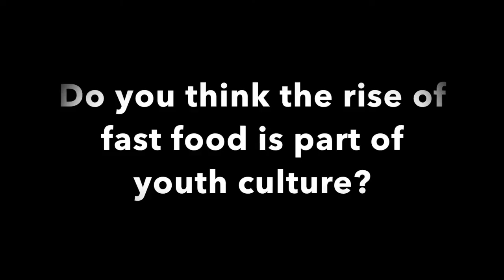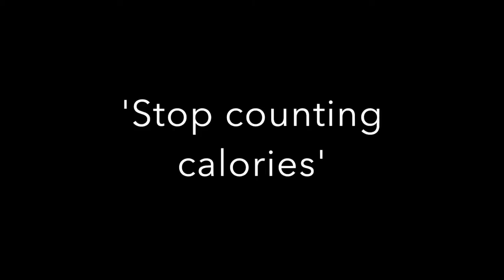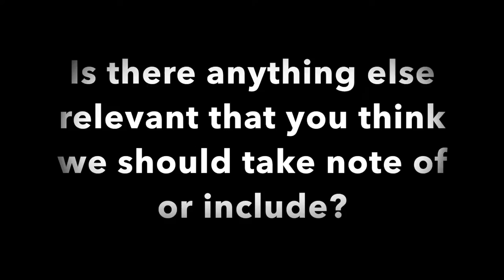Derek Jelley Industry Interviewee